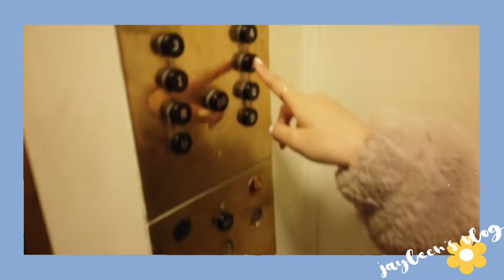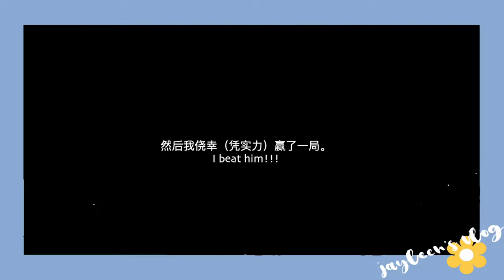Brighton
I like this small but adorable city, the people, the food, the beach, and the sunshine (although not too much🤷‍♀️).